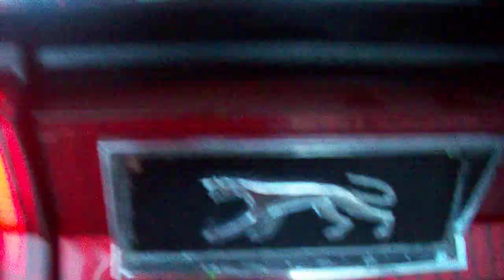Classic car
look at the 1969 cougar mint condition , start up and drive coming soon
(teaser)